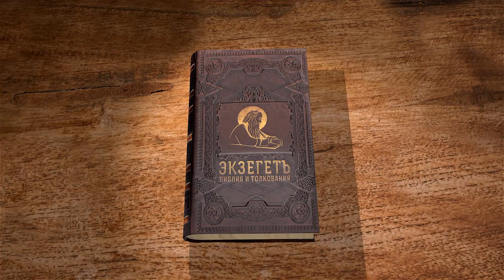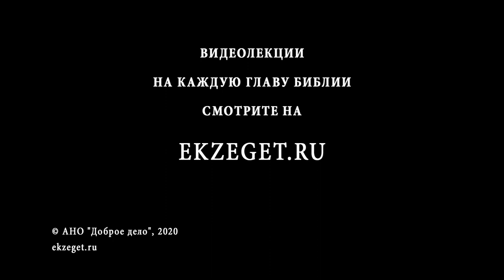Книга Бытие. Глава 4. Андрей Десницкий. Толкование Ветхого Завета. Толкование Библии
Начинаем цикл лекций по книге Ветхого Завета Бытие профессора Андрея Десницкого.

В 4-й лекции говорим о потомках Адам и Евы. Узнаем о том, что у Адама и Евы рождаются два сына, Каин и Авель. Как складываются отношения братьев Каина и Авеля?
За что Каин убивает Авеля? Каин становится братоубийцей, уходит странствовать и становится родоначальником людского племени. Как Бог наказал Каина?
Но Бог дал Адаму и Еве третьего сына - Сифа.
Как понимать слова Евы о Каине: "Приобрела я человека от Господа"? Почему Бог не принял жертву Каина? Кто была жена Каина? Как Каин поселился в земле Нод?
Далее идет перечисление потомков Адама и Евы. Что происходит с Ламехом?
Рассуждаем о небольшом пророчестве о Христе.